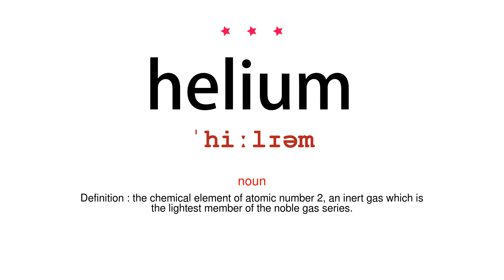How to pronounce helium - Vocab Today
The pronunciation of the word helium in Amercian accent is demonstrated in this video. If the word is from another language, such as brand name, it will be pronounced in its original language. Based on the word frequency, this is of 3 stars difficulty.

The word helium has the following meanings:
1. (noun)
Definition : the chemical element of atomic number 2, an inert gas which is the lightest member of the noble gas series.